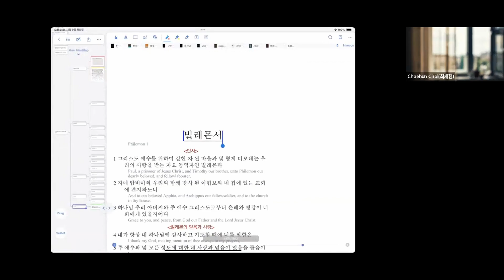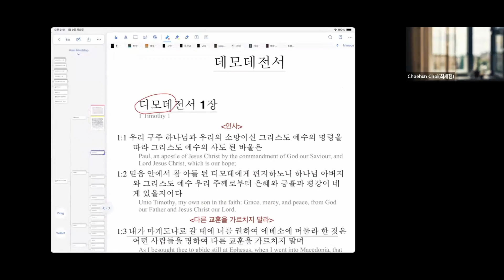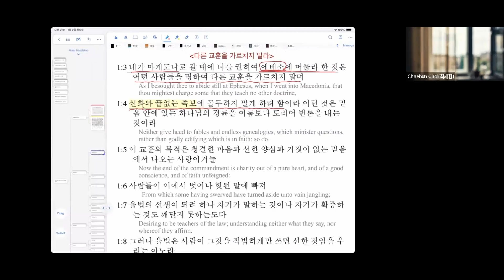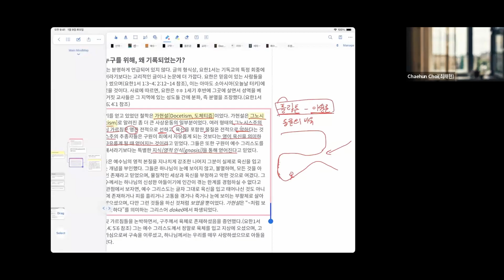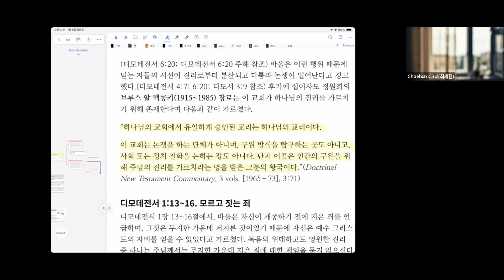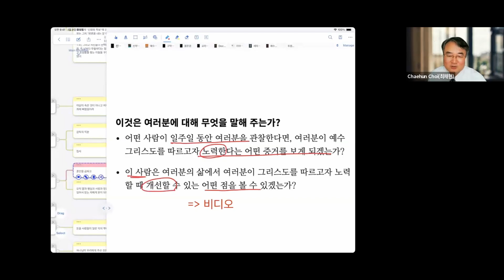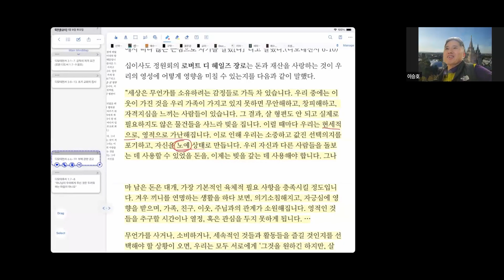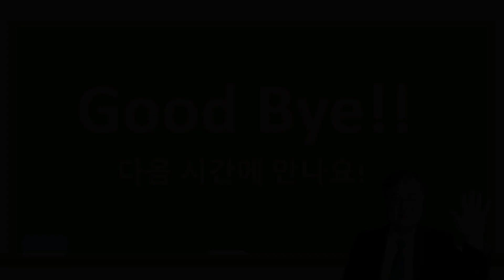신약2-16 디모데전,후서, 2023-10-26 강의